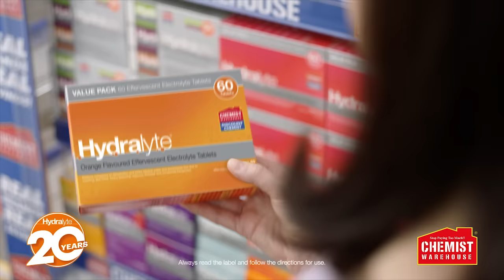Hydralyte available at Chemist Warehouse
Stay Hydrated with Hydralyte at Chemist Warehouse